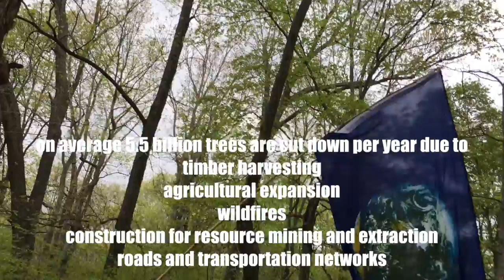Stand By the Forest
forest love